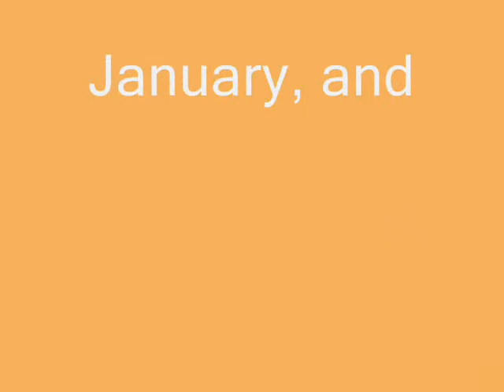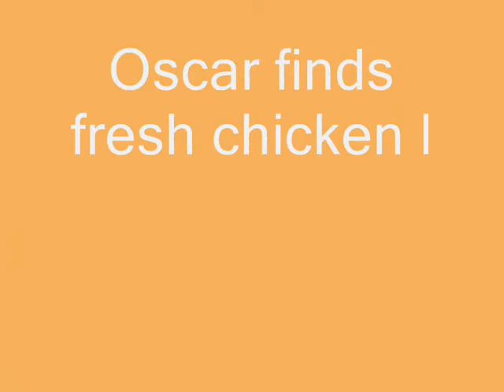Oscar the Opossum Comes to Dinner.wmv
Young opossum is looking for food during day light hours. Opossums are usually night creatures, but he is desperate for food and is willing to venture out during the day. He smells the scent of chicken livers put out for the outdoor cat; Pansy. They seem to share food without any trouble. She even lets him sit in her warm box on the back porch while she sits up on top of the picnic table.